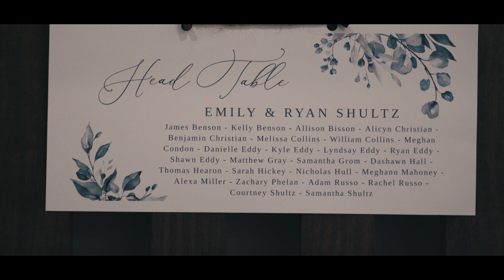Emily & Ryan 4K Cinematic Trailer